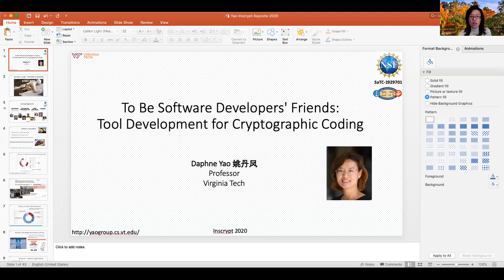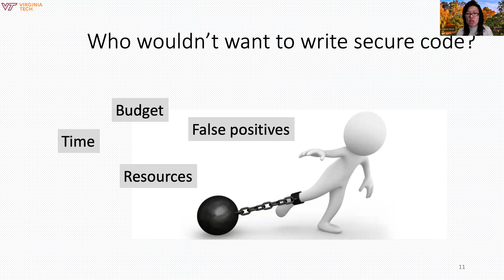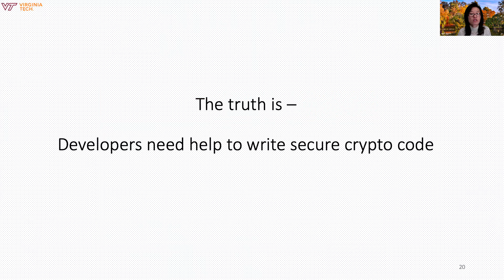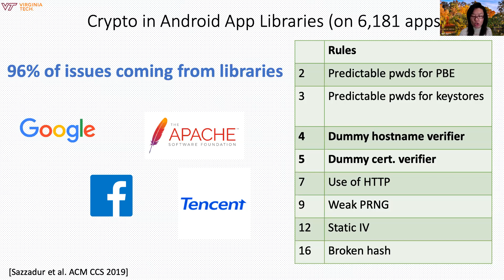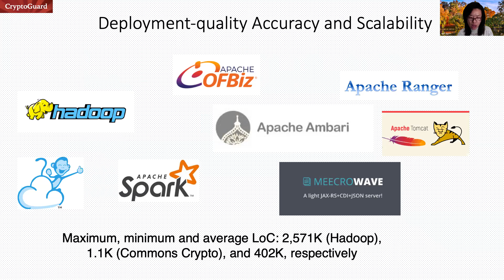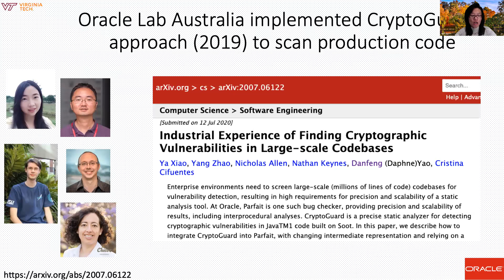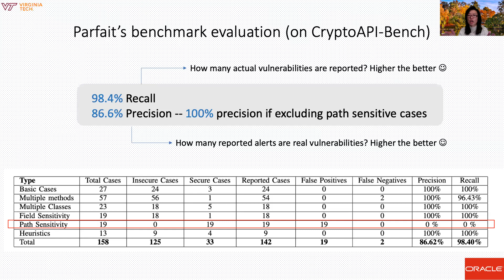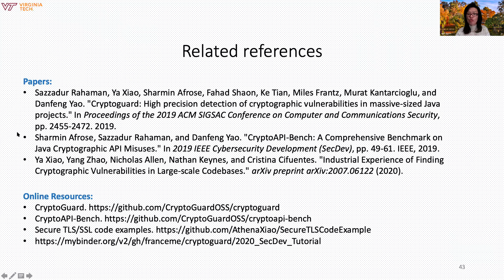Lecture Dec. 4 CryptoGuard Oracle Parfait Crypto API misuse detection tools by Danfeng (Daphne) Yao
CS4264 Principles of Computer Security (Fall 2020). Lecture by Professor Danfeng (Daphne) Yao of Virginia Tech Computer Science.